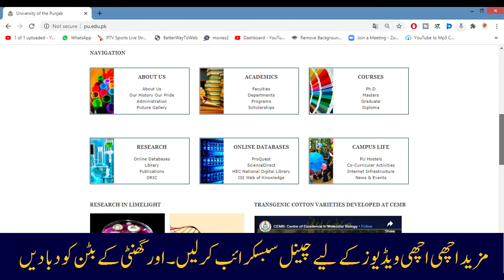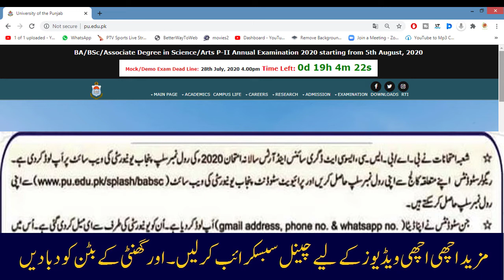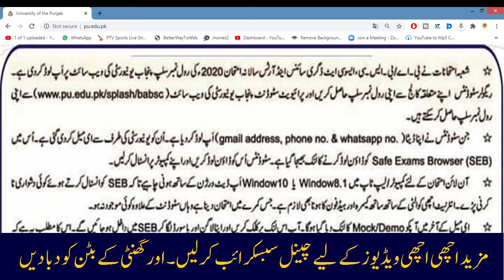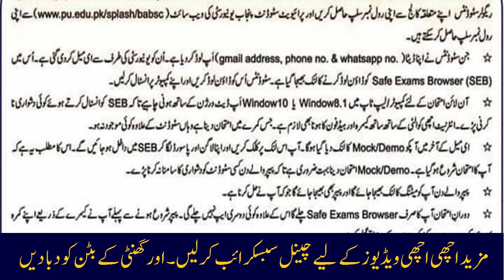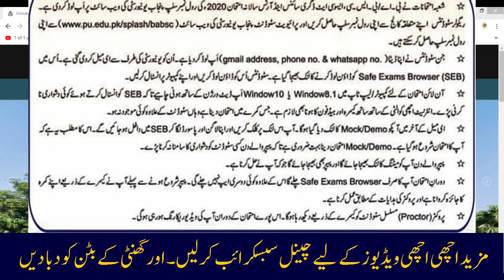Punjab University PU BA/BSc Online Exam 2020 | Method/Instructions For PU Online Exam | PU Mock Exam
Punjab University PU announced BA/BSc Online Exam 2020. In this video you will know about Things To Have Method/Instructions For PU Online Exam

PU_BA/BSC_OnlineExam